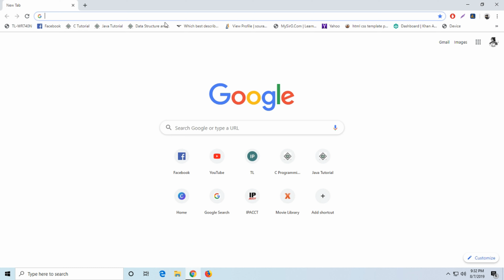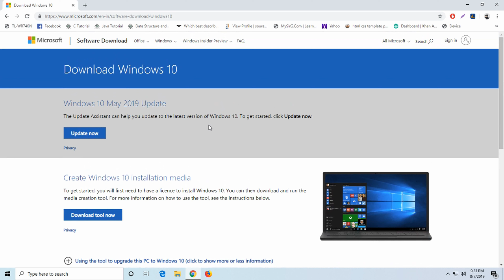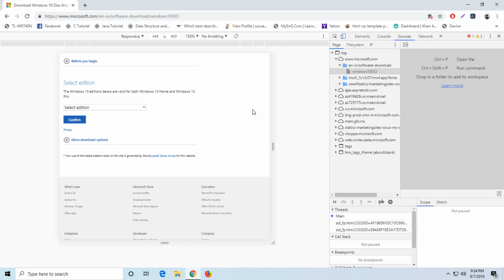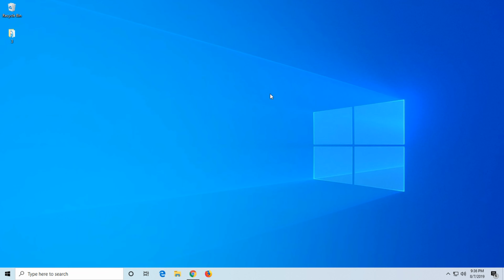How to Download Original Windows 10 Latest Version ISO File From Official Site 2019 | Hindi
In This Video I Will Show You, How to Download Windows 10 Latest Version ISO File From Official Site 2019

 UltimateDot is a youth oriented Review Channel Where you will get